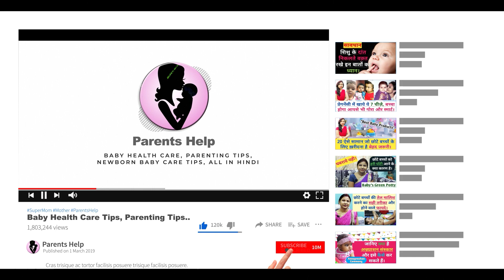बच्चों के चेहरे और शरीर से बाल कैसे साफ करे ? baby ubtan kaise banaye | How to remove baby body hair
Hi

Dear Parents aaj ki video me hm aapko batane ja rahe hai ki बच्चों के चेहरे और शरीर से बाल कैसे साफ करे ? baby ubtan kaise banaye | How to remove baby body hair.

1.  Baby Diapers
2.  Diaper Bag
3.  Waterproof Bed Protector Large
4.  Baby Wipes
5.  Diaper Rash Cream
6.  Sanitizer

1.  Baby silicon finger Teeth Brush
2.  Baby Body wash
3.  Baby Body Soap
4.  Baby Shampoo
5.  Baby body lotion after wash
6.  Baby Face Cream

1.  Almond Oil for Baby Massage
2.  Coconut Oil for Baby Massage
3.  Dabur laal Oil

1.  Baby Feeding Bottles
2.  Bottle cleaning brush
3.  Hot water bottle
4.  Baby Water Sipper
5.  Baby Bibs

1.  Baby Nose Cleaner for Infants
2.  Thermometer

1.  Warmer for new born baby
2.  Baby Warm Wrapper

1.  Lotion for Stretch Marks
2.  Nursing Cover for Breastfeeding